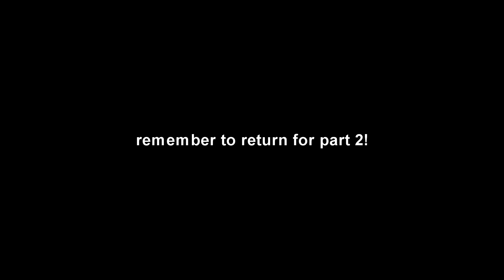MOVING TO LA? RUNNING A BUSINESS IS HARD! BEING LED BY GOD. (Q&A part 1)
Get your HAIR GROWTH OILS, SATIN PRODUCTS, HEADWRAPS & more at my SHOP,

Heads Up! To purchase my book "More Than A Hair Journey: The Black Woman's Guide to Self-Love & Loc Maintenance" on Amazon, please do not purchase from another seller or else I won't get royalties. Please get your copy from the link I provided above.

LOVE LIGHT LOCS INSTAGRAM: @lovelightlocs